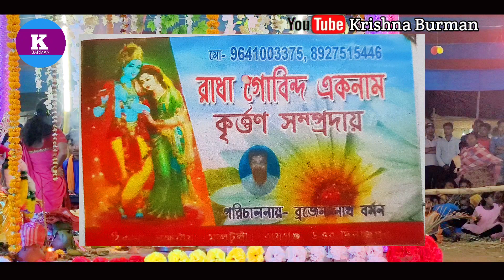a Mere Humsafar new kirtan video নতুন হিন্দি সুরে কীর্তন ভিডিও এ মেরি হাম সাফার Krishna DJ kirtan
Krishna Barman
Hari Naam

UC1epvAp1gwtDGc19GHDtOrg🔍🔍

Krishna barman
Radha Krishna

krishna barman

BOLE CHUNRIYA MERA KAGANA /HARE KRISHNA NEW SONG 2023 NKB KIRTNA..